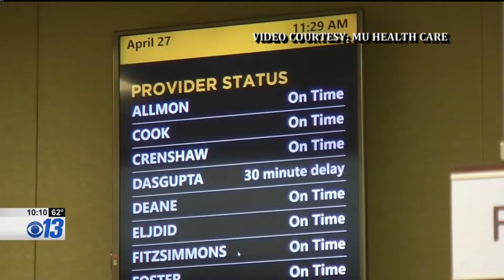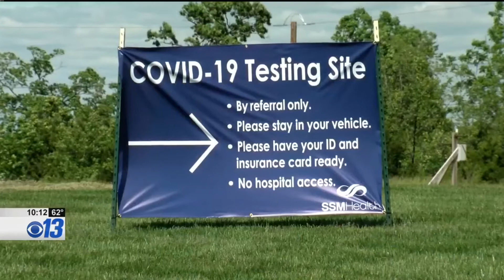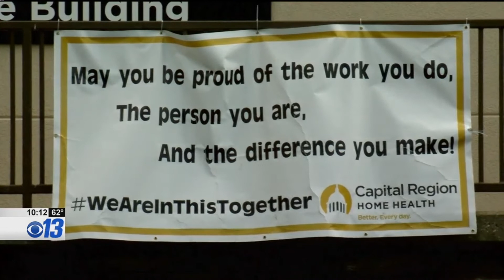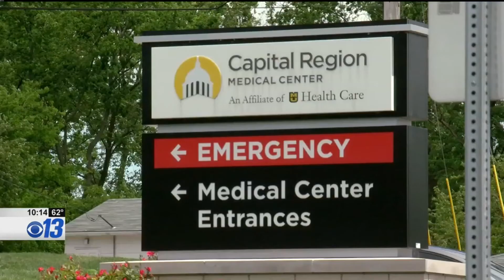Hospitals and clinics reopen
Hospitals prepared to be inundated with patients suffering from COVID 19, while clinics were having to make tough decisions on how to keep the doors open.